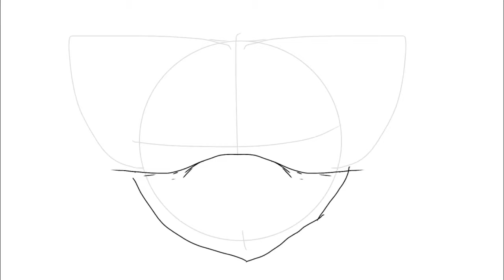Speedpaint gift for Ancientrees!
Hope you enjoyed!! It took me quite a few hours to complete,

Song: Ready or Not by Britt Nicole
Software:  Ibs Paint X on an IPod Touch
Editor: Videoleap